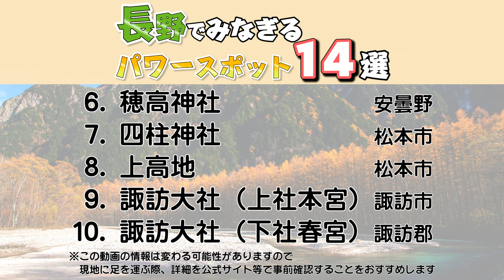【長野】長野でみなぎるパワースポット14選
長野県には、自然がいっぱいでエネルギー溢れるパワースポットがたくさんあります！そんな長野のパワースポット14選をご紹介します♪

‹スポット地図›
①ぴんころ地蔵／佐久市
⑫生島足島神社（いくしまたるしまじんじゃ）／上田市
⑭仁科神明宮（にしなしんめいぐう）／大町市

” 旅行の達人 ”とは？
あなたの旅行や観光を「より快適に、より楽しく、より上質に」するための情報をお届けしています。” 旅行の達人 ”がそのきっかけになれば嬉しいです♪
この動画で紹介した情報は変わる可能性があります。

Vlog❄️長野県２泊３日🏡おすすめの宿、アクティビティ、絶景、グルメ❤️国内旅行
長野市の人気スポット・戸隠神社に行ってきた【戸隠そば・杉並木・アクセス方法など紹介】
【街ブラ】長野県松本市が予想以上にシャレオツすぎて腰抜かしちまったよ
ヒルナンデス！【冬の絶景!神秘氷の滝&amp;諏訪大社&amp;黄金温泉へ長野バス旅▽人気ビュッフェで対決!九州沖縄ご当地フェアおすすめ24品を当てろ!】　2月6日　170206